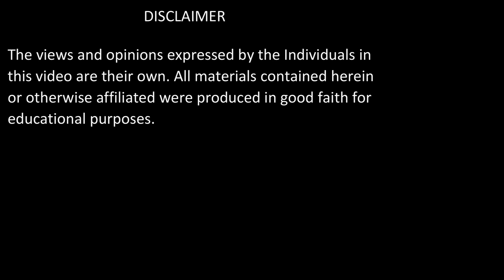Tafsir e Quran | Surah Al Imran: Verse 159 [Part D] | Shaykh Muhammad Mohsin Munawar Yousafi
ABOUT THE VIDEO:

سورۃ الاعمران: 159 حصہ چہارم

Surah Al Imran: Verse   159  [Part D]

MISCELLANEOUS:

Date of Recording: 02 Nov 2019